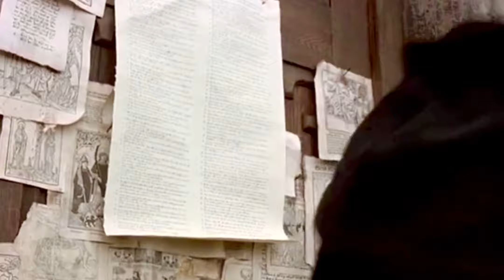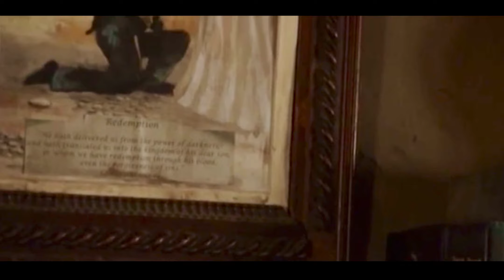God So Loved // An Easter Tribute (Amazing Grace)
A tribute for Easter!

“For God so greatly loved and dearly prized the world that He even gave up His only begotten (unique) Son, so that whoever believes in (trusts in, clings to, relies on) Him shall not perish (come to destruction, be lost) but have eternal (everlasting) life.” John 3:16

Learn more about receiving eternal life here: youtu.be/lLZhm-36ZMU

Clips used (not listed in order of appearance):

Faith Like Potatoes (2006)
Fireproof (2008)
The Resurrection of Gavin Stone (2017)
The Chronicles of Narnia: The Lion, the Witch and the Wardrobe (2005)
Luther (2003)
The Agony and the Ecstasy (1965)
Henry Poole Is Here (2008)
An Interview with God (2018)
Unbroken: Path to Redemption (2018)
The Ride (1997)
The Shack (2017)
I Am Patrick (2020)
The Most Reluctant Convert (2021)
The Redemption of Henry Myers (2014)
The Case for Christ (2017)

The song is Amazing Grace sung by The Tenors & featuring Natalie Grant.

T'was Grace that taught my heart to feel

T'was Grace that brought us safe thus far
And Grace, it will lead us home

And Grace will lead us home
(Lead us home)

Songwriters: John Newton / Bessie Jones / Pd Arr.

The clips & song are not mine.